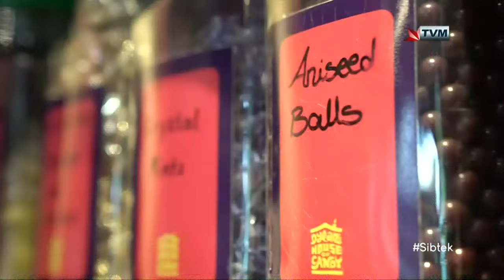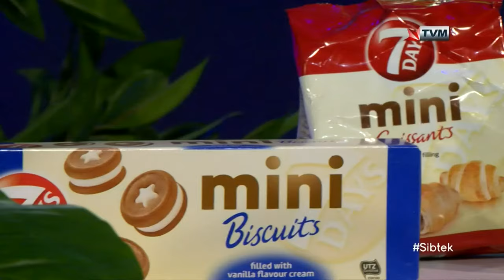Michelle & Francesca Rausi Interviewed on Sibtek 2020/21 (Week 26)